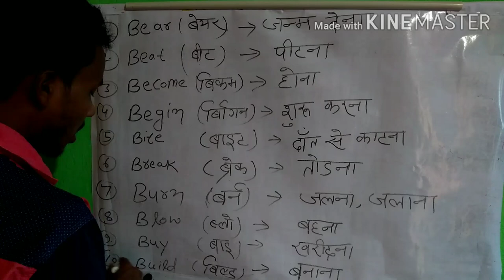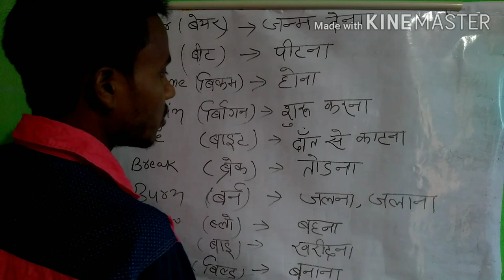ENGLISH GRAMMER || B ke 10 very important verb || word || Nk special Gyan